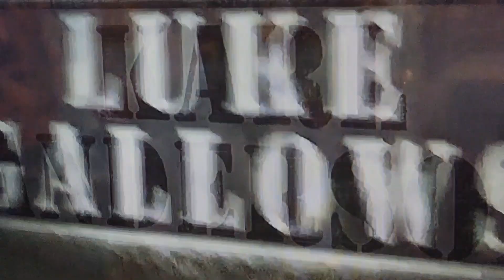The Shield VS Imperieum VS Club VS Young Bucks - FATAL 4 WAY TAG TEAM MATCH WWE ACTION FIGURES AWF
Winner of this match face The Uso's at the next PPV for the tag team titles !

awf_picfed
lukecageoff_